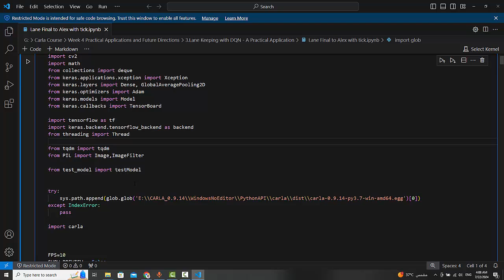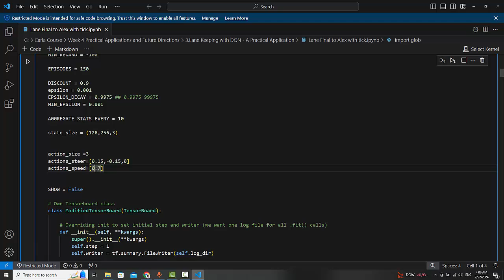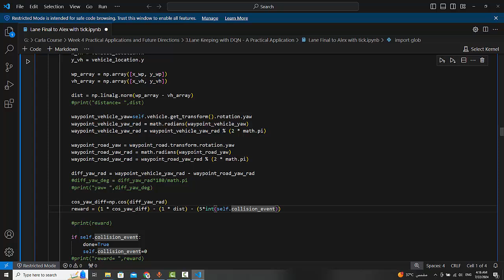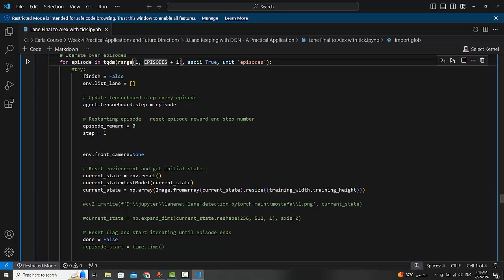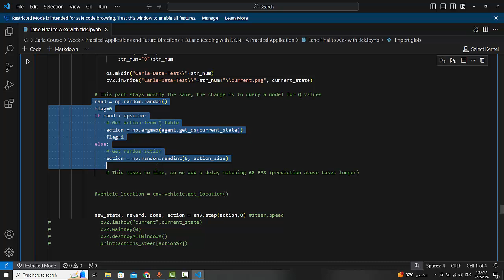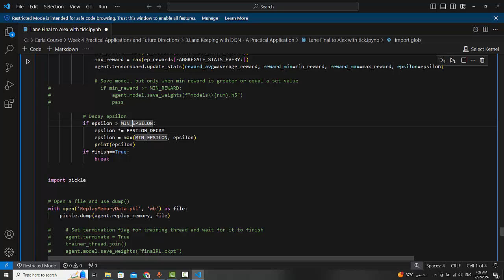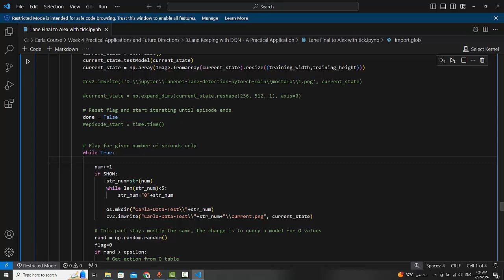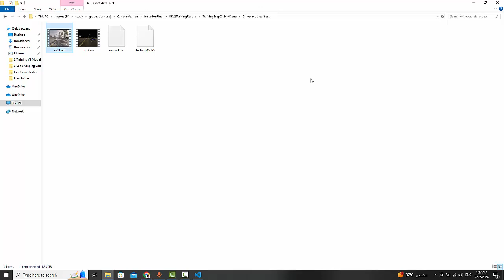17.Lane Keeping with DQN - A Practical Application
In this YouTube video, I guide you through the implementation of Lane Keeping using Deep Q-Learning Network (DQN) in the Carla simulator. We start by setting up Carla for autonomous driving experiments, then delve into the details of designing and training a DQN model to enable a virtual vehicle to autonomously stay within lanes. I walk you through each step, from configuring the environment to fine-tuning hyperparameters and evaluating the model's performance. Whether you're new to reinforcement learning or looking to explore its application in autonomous driving, this tutorial provides practical insights and hands-on experience to help you understand and implement DQN effectively.